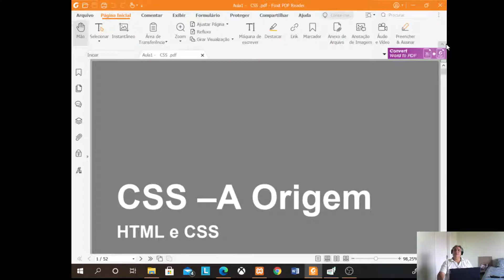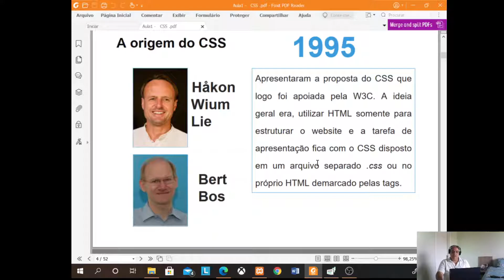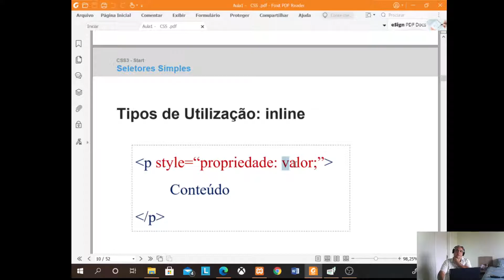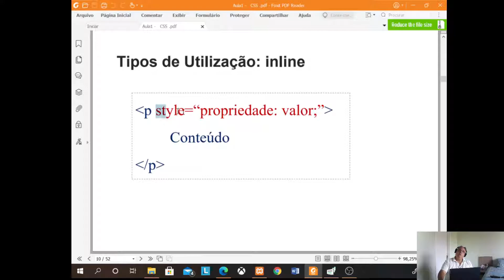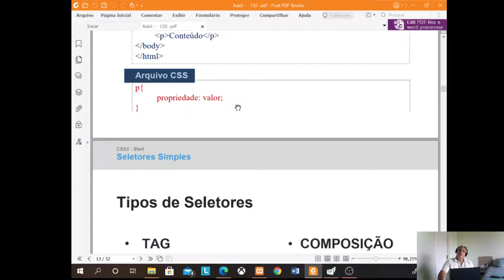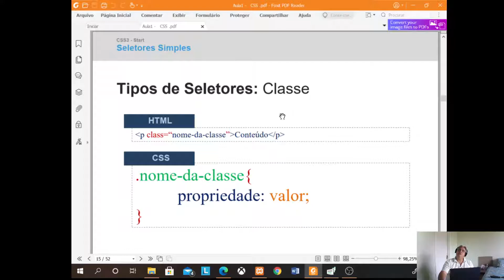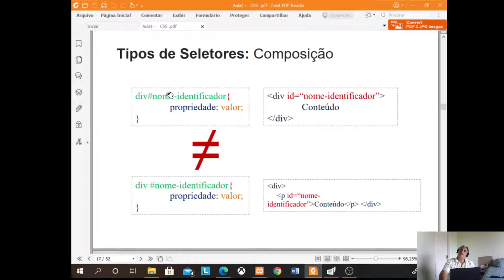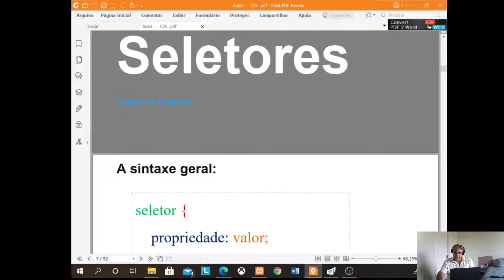13 CSS Introdução ao CSS, formas de utilização e tipos de seletores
Introdução ao CSS, formas de utilização e tipos de seletores